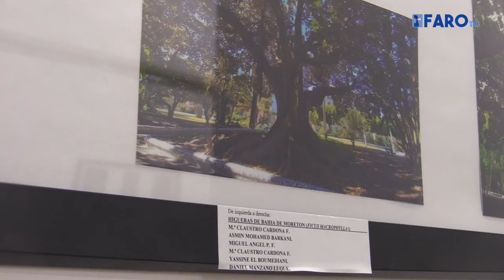Inaugurada la exposición fotográfica 'Árboles singulares de Melilla' en la UNED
La asociación Guelaya-Ecologistas en Acción inauguraron este lunes la exposición 'Árboles singulares de Melilla'. Una colección de fotografías que muestra la biodiversidad arbórea que hay presente en nuestra ciudad y que se nutre del concurso fotográfico que ha organizado la entidad ecologista a lo largo de este mes de enero. Un certamen que ha dado como resultado la exhibición que se ha presentado esta tarde en el salón de actos de la UNED.